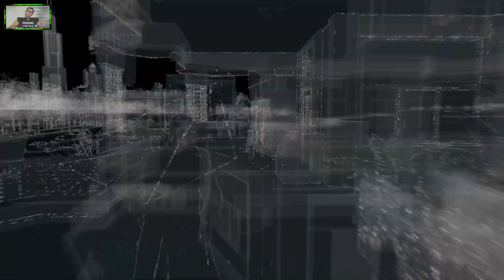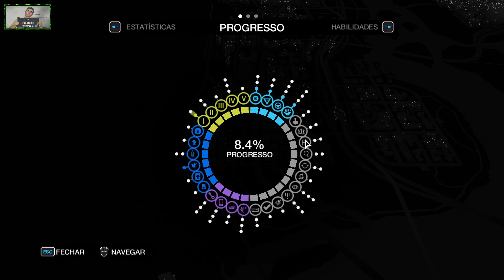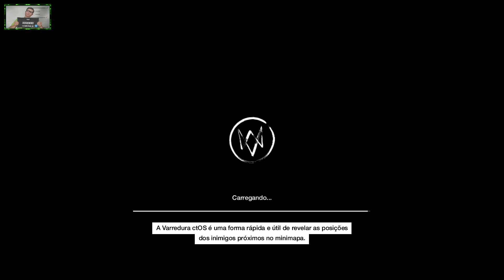WATCH DOGS | HITÓRIA DIFÍCULDADE REALISTA | #6